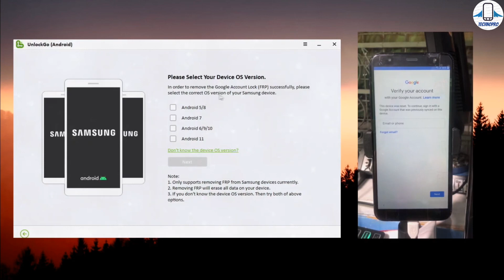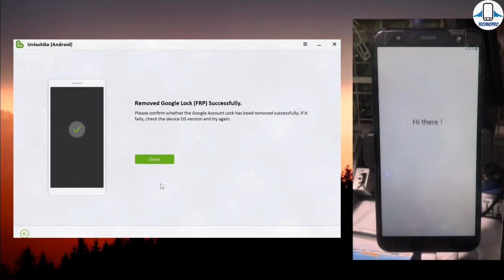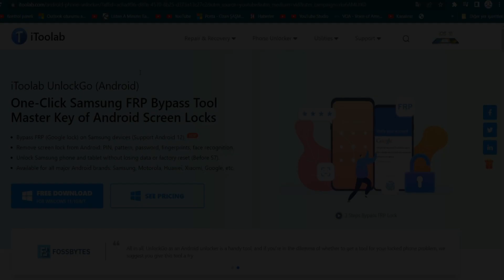Android Ekran Kilidi Kırma / Samsung Telefonlarda Unutulan Google Hesabı Atlama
Samsung ve android telefonlarda unutulan Ekran kilidi nasıl açılır ve unutulan Google hesabı atlanır, Android telefonlarda şifre kırma samsung frp bypass ve samsung ekran kilidini unuttum diyorsanız.Çözümlerini bu videoda bunları gösterdim , iyi seyirler.